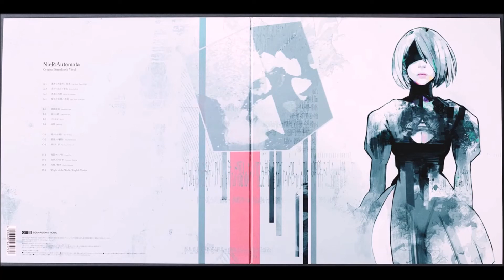Forest Kingdom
Keiichi Okabe (NieR: Automata Original Soundtrack Vinyl)

In rakra ho, in mihalkra
In nihiri, re risan han ihin da

In reha, inslahe
In pramour aahir

In reha, inslahe
In pramour aahir